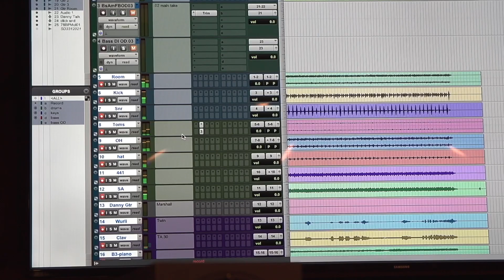Gov't Mule - Dreaming Out Loud (Behind The Song)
"Dreaming Out Loud" is from the new Gov't Mule album, Peace...Like A River.

Warren Haynes: guitars & vocals
Matt Abts: drums
Danny Louis: keyboards, guitar, background vocals
Jorgen Carlsson: bass
Pam Fleming: trumpet
Jenny Hill: sax
Buford O’Sullivan: trombone
Cover art: @richardborge